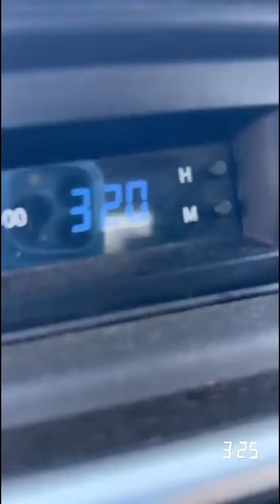اي واحد يعرف كلمة بالعربيه الفصحاء يكتبها ف الكومنت يستاهلو بو سیف و جلیل😅😅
حساب مبدع فهد المزروعي
للاشتراك في قنات الأخوة :
FahadAlMazroui#

هاشتاقات ليس لها علاقة بالفيديو:
السويق #
الشعب العماني
طيبة اهل عمان
التطوع العماني

انستقرام غنى الكثيري,
انستقرام غانم المفتاح,
انستقرام غادة سلمان العودة,
انستقرام غرف عرسان صلاله,
انستقرام غرام,
انستقرام غرور وثقه,
انستقرام عمانيات,
انستقرام عمان,
انستقرام عيد ميلاد,
انستقرام عزوز,
انستقرام عفاف البارقي,
انستقرام عيب,
انستقرام عرب,
كيف انشر ع انستقرام,
انستقرام ظل التوفير جده,
انستقرام ظل التوفير المدينه المنوره,
انستقرام ظافر الكلثمي,
انستقرام ظليمه,
انستقرام ظافر الشهري,
انستقرام ظل التوفير,
انستقرام ظل التوفير بجده,
انستقرام ظاهر باقر,
انستقرام طبخ,
انستقرام طارق الحربي,
انستقرام طبيعه,
انستقرام طبخ فيديو,
انستقرام طبيعه خلابه,
انستقرام طبخ رمضان,
انستقرام طير شلوى,
انستقرام طبخ حلويات,
انستقرام طبخات شعبيه,
انستقرام طارق العربي طرقان,
انستقرام ضحك قصيرة,
انستقرام ضمه,
انستقرام ضيقه,
انستقرام ضحك ونكت,
انستقرام ضحك 2017,
انستقرام ضرب رصاص,
انستقرام ضم,
انستقرام ضحك ابو شنب,
انستقرام ضحك سعودي,
انستقرام صديقتي,
انستقرام صوفيا,
انستقرام صامولي,
انستقرام صالح الزهيري,
انستقرام صالح القحطاني,
انستقرام صدام حسين,
انستقرام صباح الخير,
انستقرام صلاح عبدالمجيد,
انستقرام صيني,
انستقرام صديقات,
انستقرام شوق,
انستقرام شيمي,
انستقرام شهد,
انستقرام شيلات قصيره,
انستقرام شباب,
انستقرام شيله,
انستقرام شيلات حب,
انستقرام شهد الشمري,
انستقرام سعوديات,
انستقرام سعد,
انستقرام سارا الباحوث,
انستقرام ساره,
انستقرام ستوري,
انستقرام سعودي,
انستقرام سناب,
انستقرام ستايل,
انستقرام سعيد بن مانع,
انستقرام ساره ميلاد,
مقاطع انستقرام س,
انستقرام زيادة متابعين,
انستقرام زينب العسكري,
انستقرام زد رصيدك 7,
انستقرام زد رصيدك 6,
انستقرام زد رصيدك,
انستقرام زفاف,
انستقرام زوجين,
انستقرام زفه عروس,
انستقرام زياد بن نحيت,
انستقرام زينه كرم,
انستقرام رقص,
انستقرام راب,
انستقرام راجح الحارثي,
انستقرام رهف العنزي,
انستقرام راكان سليمان,
انستقرام رجال,
انستقرام رسائل,
انستقرام رسومات,
انستقرام رباعي,
انستقرام راشد الماجد,
انستقرام ذوق,
انستقرام ذات الصوت العذب,
انستقرام ذكرى زواج,
انستقرام ذي الحجه,
انستقرام ذوق بنات,
انستقرام ذا فويس كيدز,
انستقرام ذهبي,
انستقرام ذا روك,
انستقرام ذهب كهرمان نجران,
انستقرام ذكريات,
انستقرام دكتوره خلود,
انستقرام دايلر,
انستقرام ديني,
انستقرام دعاء,
انستقرام دلدل حياتي,
انستقرام دحومي 999
انستقرام مجيد
انستقرام هزاع